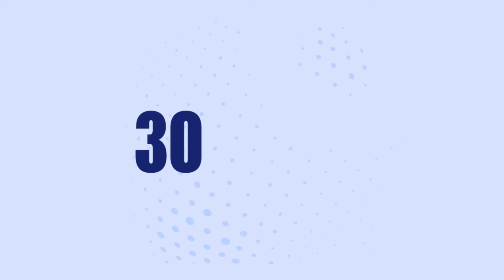Pinpointing the Right Energy Mix | CDM 2024 | IEFA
Discussion during the 30th Conference of Montreal, featuring Jon McKenzie, President and CEO, Cenovus ; Scott Brison, Vice Chair, BMO Wealth Management.